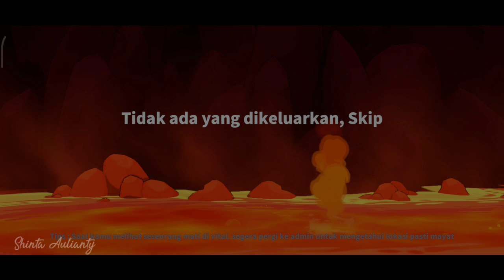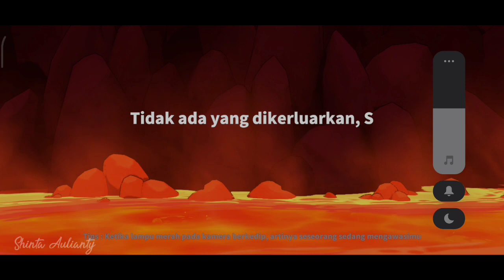BOUNTY BAR-BAR + DALANG VS GHOUL | PAKE TEORI SABO+KILL+REPORT | SUPER SUS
MABAR YUKKKK